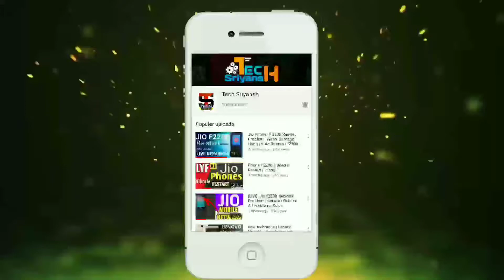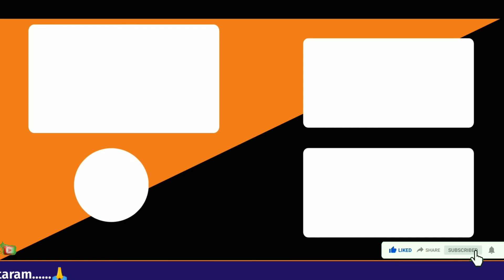Realme 5 Fake Charging Solution | Rmx 1911 Charging Solution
How to Solved Realme Mobile Charging Problem ?

Your Quereis:-

Realme 5 Fake Charging
Realme 5 Fake Charging Problem
Realme 5 Fake Charging Problem Solution
Realme 5 Charging Solution
Realme 5 Charging Problem Solution
Realme Rmx 1911 Fake Charging Problem
Realme Rmx 1911 Charging Solution
Realme Rmx 1911 Charging Problem Solution
Realme 5 Slow Charging Solution
Realme 5 Not Charging Solution
Rmx 1911 Fake Charging
Rmx-1911 Fake Charging Problem
Rmx 1911 Charging Problem
Rmx 1911 Charging Solution

Dhanyavad 🙏🙏🙏🙏

Jay Hind.
Vande Mataram.

👉Redmi 20000mah Power Bank

👉My Personal Mic

👉Best 2nd hand mobile good condition and
good price